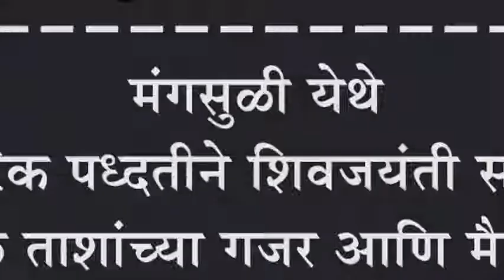मंगसुळी येथे पारंपरिक पध्दतीने शिवजयंती साजरी : ढोल ताशांच्या गजर आणि मैदानी खेळाची प्रात्यक्षिके